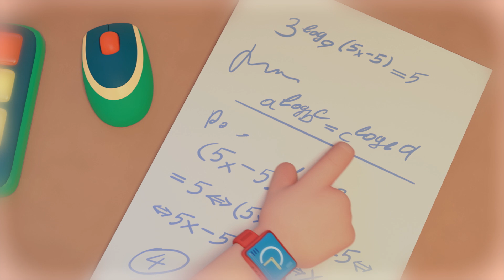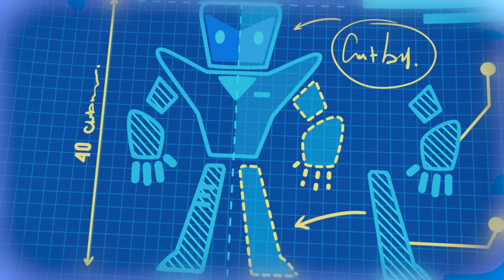НИК-ИЗОБРЕТАТЕЛЬ - Совершенный робот - Серия 26 - Мультик для мальчиков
Серия 26 - Совершенный робот
Ник находит загрузочный файл Ро и вспоминает, как хотел создать
совершенного робота. Приглядевшись, он замечает, что данные файла
отличаются от тех, которые он вносил при программировании. Возникает
вопрос: кто изменил загрузочный файл?

100КВатт - один из известных мультимедийных развлекательных брендов для детей младшего возраста. Здесь вы найдёте полные сезоны ваших любимых шоу на русском языке и в хорошем качестве: Волшебная Кухня, Ник-изобретатель, Домики и Бобр Добр.
Если вам нравятся такие мультики как Расти-механик, Щенячий патруль, Гуппи и пузырики, Даша-путешественница, Вспыш и Чудо-машинки, то истории про Ника точно для вас!
Твои любимые мультики Фиксики, Роботы-трансформеры, Чудо - машинки? Тогда новый мультик про мальчика Ника-изобретателя тебе точно понравится!

чтобы следить за последними новостями!